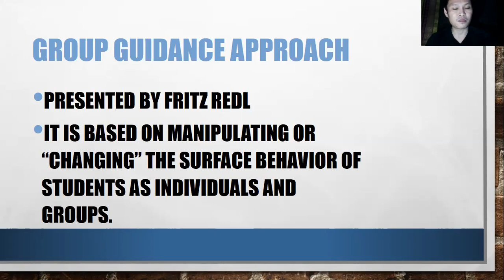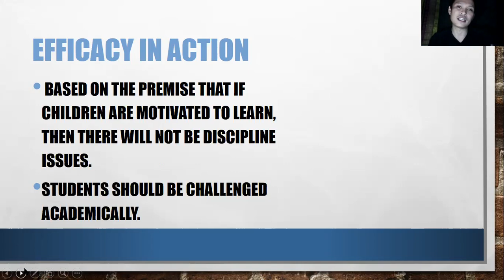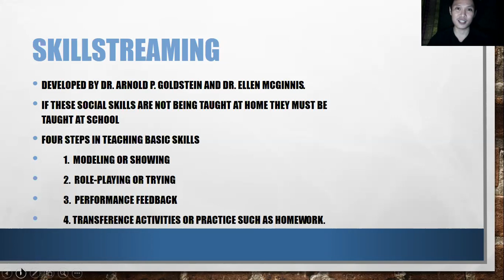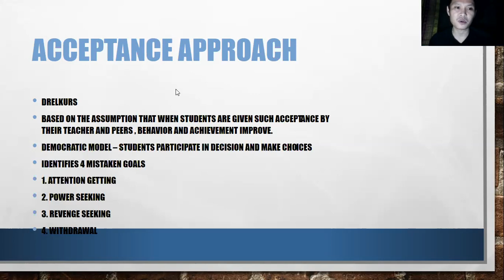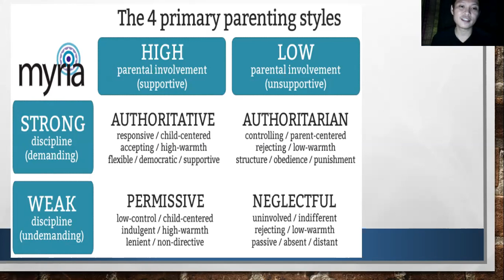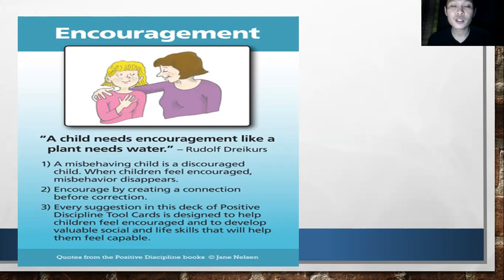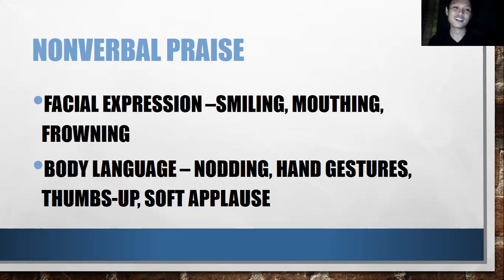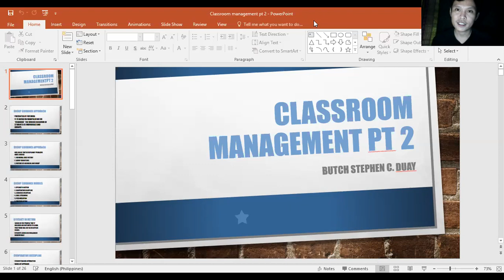Classroom management 2